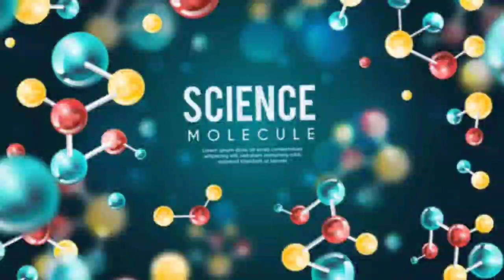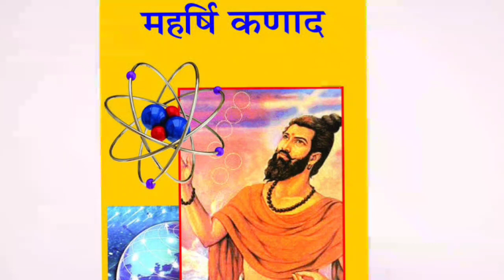राष्ट्रीय विज्ञान दिन व्याख्यान अजय पोर्लेकर (माजी विद्यार्थी, रसायनशास्त्र विभाग)